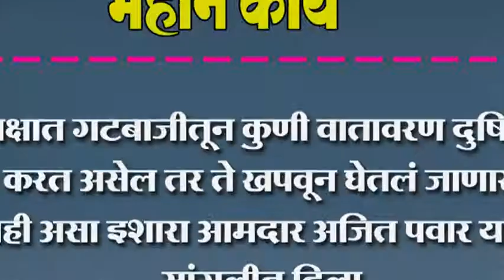पक्षात गटबाजीतून कुणी वातावरण दुषित करत असेल तर ते खपवून घेतलं जाणार नाही- अजित पवार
पक्षात गटबाजीतून कुणी वातावरण दुषित करत असेल तर ते खपवून घेतलं जाणार नाही असा इशारा आमदार अजित पवार यांनी सांगलीत दिला